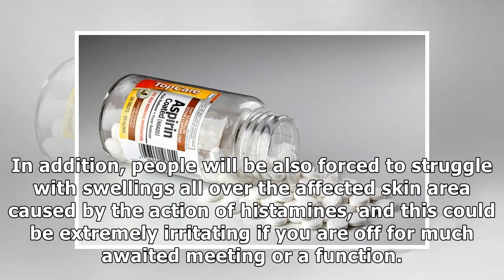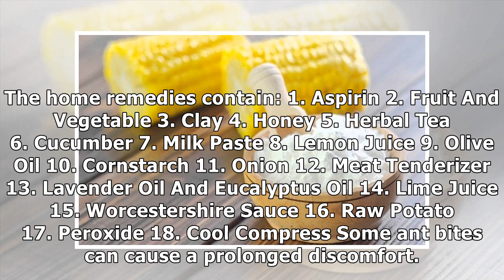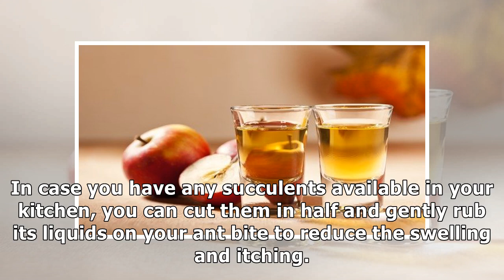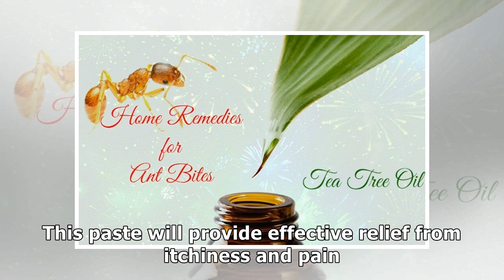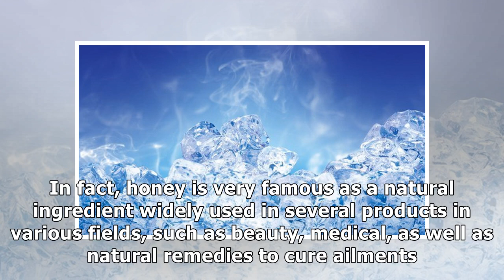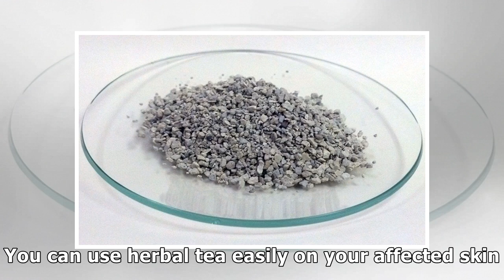34 Home Remedies for Ant Bites Swelling and Itching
34 Home Remedies for Ant Bites Swelling and Itching